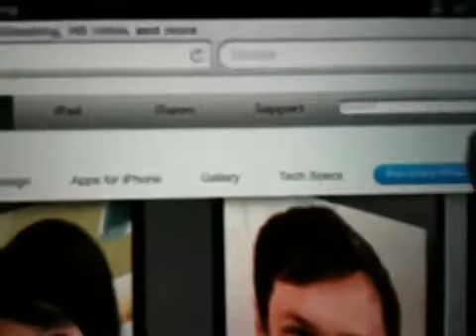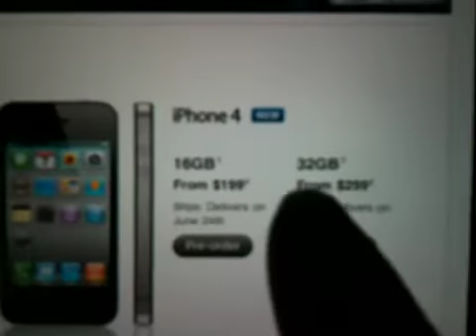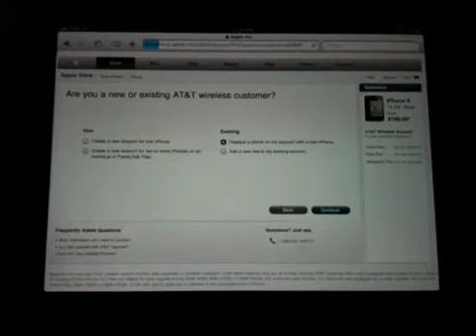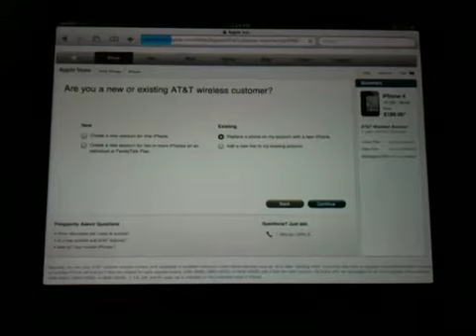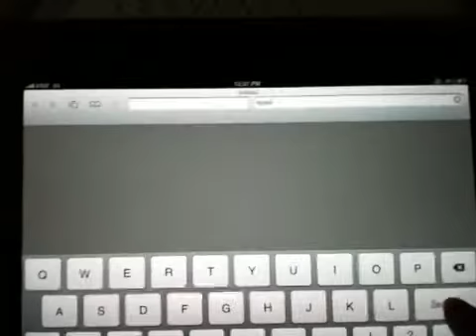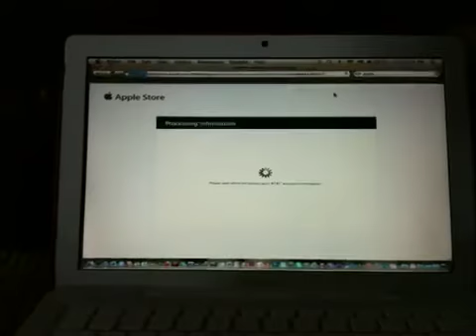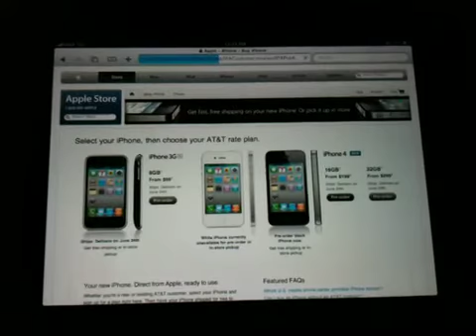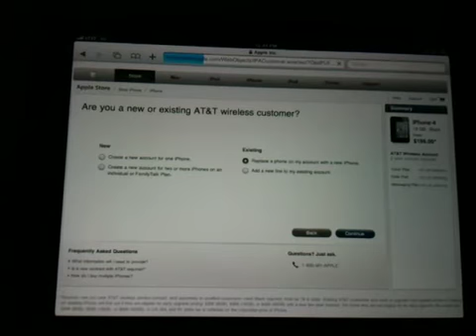iPhone 4G Pre-order/Reserve issues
Not able to order the iPhone! all day until I did it on my iphone on the apple store app. Its funny